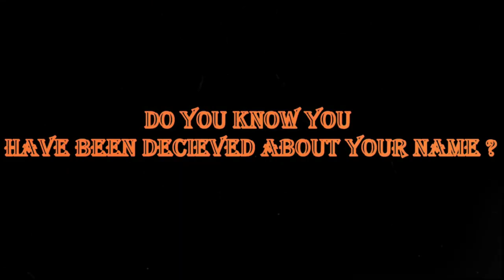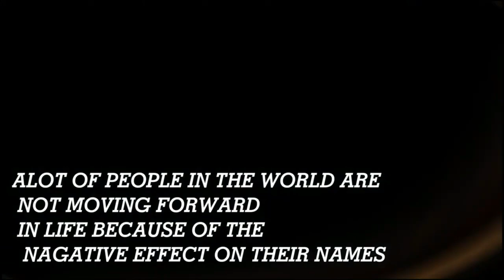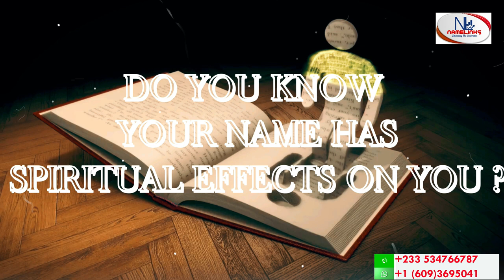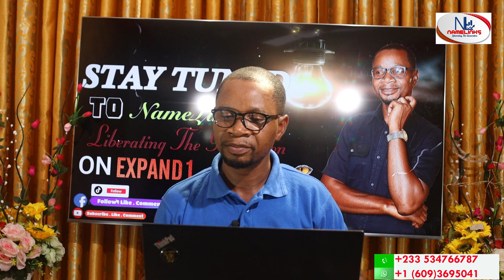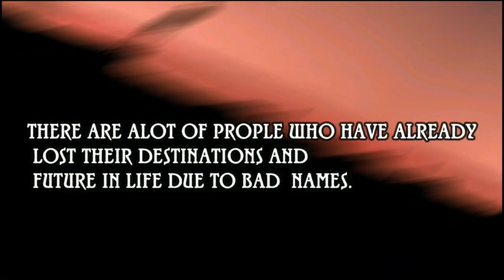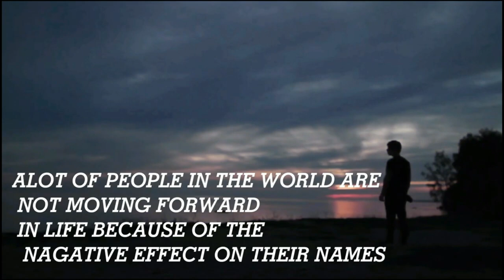THE POWER IN SATURDAY BORNS FINALLY REVEALED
Saturday borns have different names in Ghana according to their tribes, as well other countries but this video dwells more on Ghana's local Saturday borns.